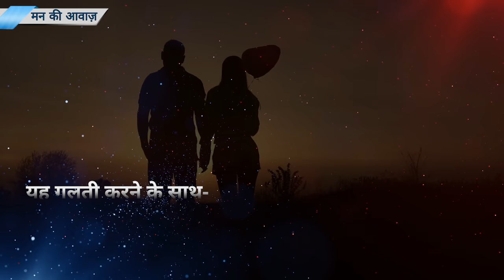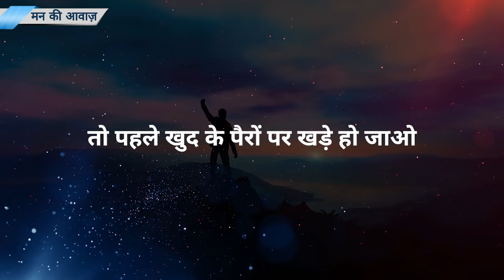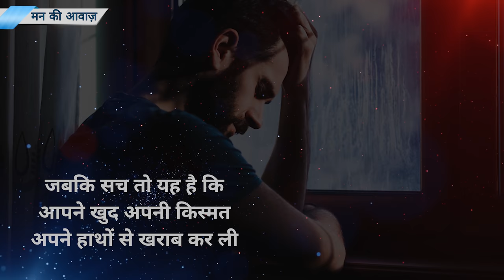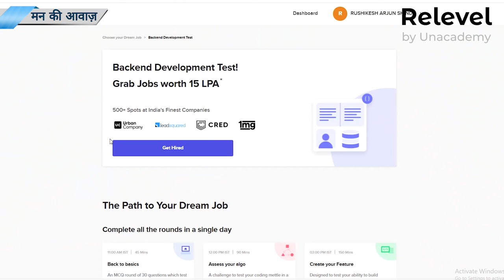Love Vs Career - Best Motivational video in hindi inspirational speech by mann ki aawaz motivation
if you want to become sucessful in life.